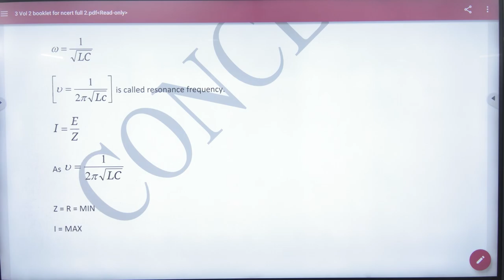6 Series Resonance circuit